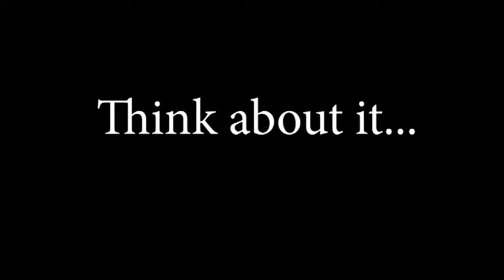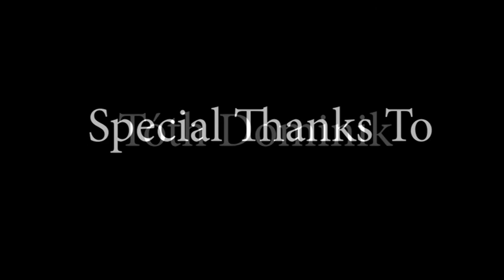Végleges Think about it Ungheria Kaposvar